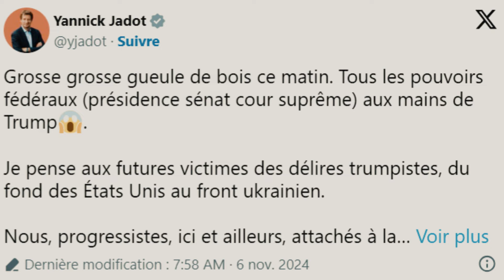Élection de Donald Trump : Les réactions des politiques français, une « magnifique victoire »